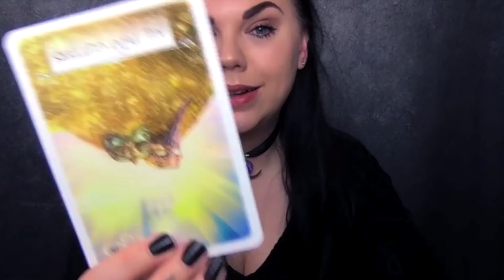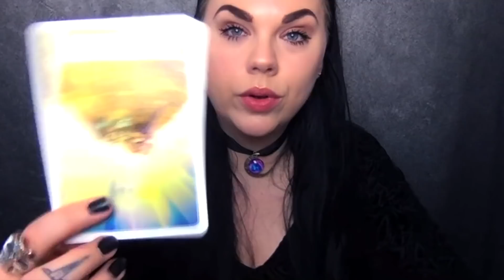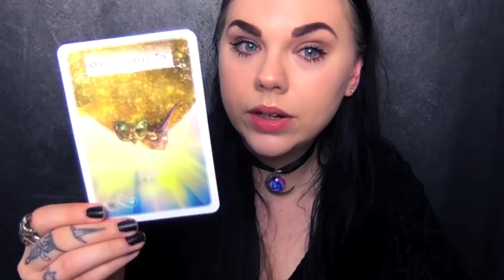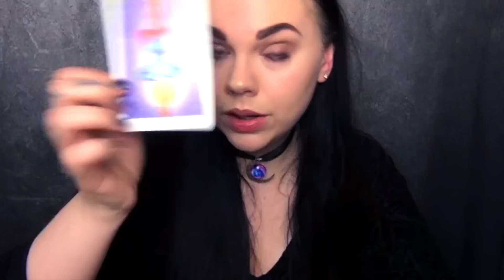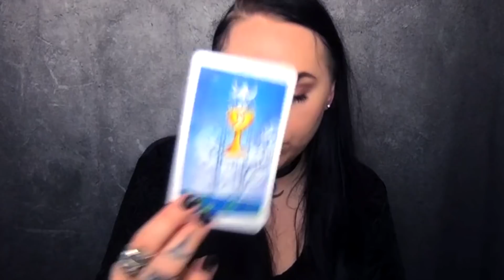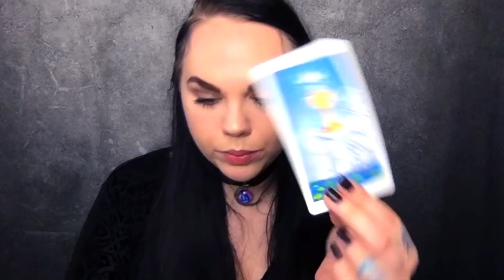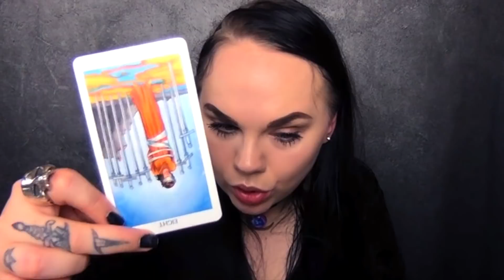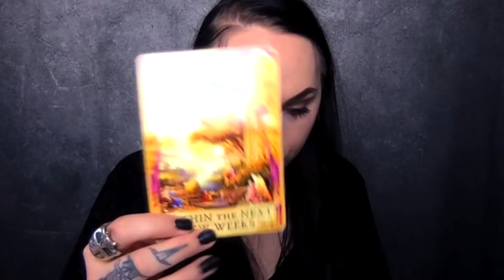VIRGO 👹 Look out for the false gold! Your Guides are trying to protect you 🚨 FULL MOON READING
Hey my lovely Virgo people ❤️ Look out for the signs

1 Question 25$  ( the question option is through mail )

30 min recorded reading with intuitive messages

1 Hour recorded reading with intuitive messages

Leo Rising 🔥
Scorpio Moon 🦂